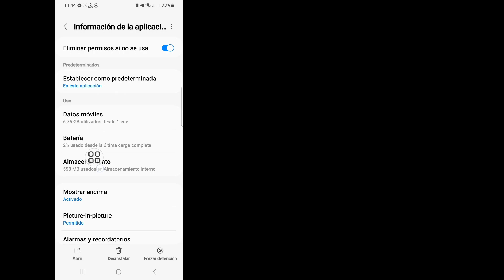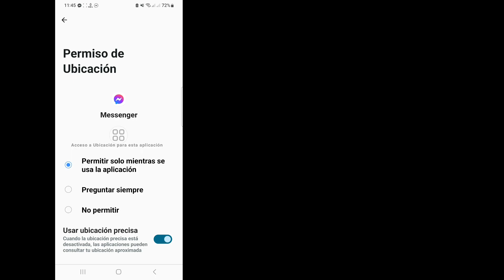Cómo eliminar Meta Ai de Messenger 2024 || Eliminar Meta Ai en Messenger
Android School

 Hola chicos,

 Aquí, en este video, le mostraré cómo eliminar Meta Ai de Messenger 2024
 Sigue viendo el vídeo hasta el final.
 Es un método muy sencillo y sencillo.
Este video es para usted. Mire el video completo sin omitirlo, de lo contrario no lo entenderá correctamente. Si tiene alguna solicitud de tutorial, ¡hágamelo saber en los comentarios!  Lo haré por ti en 1 día.

 Actualmente no hay ninguna opción para desactivar la función, confirmó Meta AI en un chat, pero las personas pueden continuar buscando como lo harían normalmente para "interactuar con una variedad de resultados".

 Cómo eliminar Meta Ai de Messenger 2024,
 Eliminar Meta Ai en Messenger,
 Meta Ai,
 ¿Cómo desactivo Meta AI?
 ¿Cómo me deshago del chat AI en Messenger?
 ¿Qué es Meta AI en Messenger?
 ¿Cómo desactivo Meta en Facebook?
 Cómo eliminar Meta Ai de Messenger,
 cómo eliminar meta ai de messenger android,
 cómo eliminar meta ai de facebook messenger,
 ¿Cómo elimino meta ai del chat de messenger?
 ¿Cómo elimino meta ai de messenger?
 cómo deshacerse de meta ai en messenger,